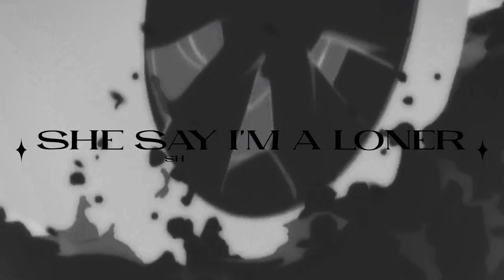$nobama2064 - Save the Gargalonzz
Anime - Seishun Buta Yaro wa Bunny Girl-senpai no Yume wo Minai (AMV)

Apple/Spotify: $nobama2064
Producer: Andymiami

AMV editor: aeron

Seishun Buta Yaro wa Bunny Girl-senpai no Yume wo Minai AMV
Sad
Этот глупый свин не понимает мечту девочки-зайки
Mood
Chill AMV
Love Story
Аниме
Best AMV
Scroll edit

#$nobama2064